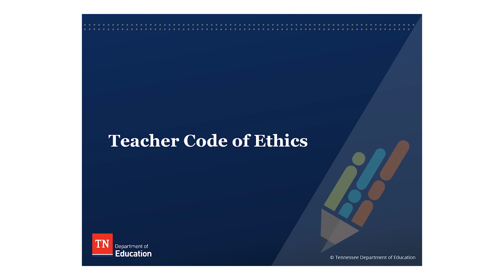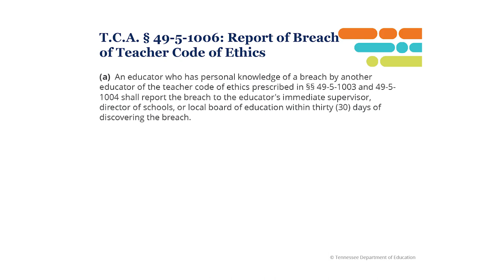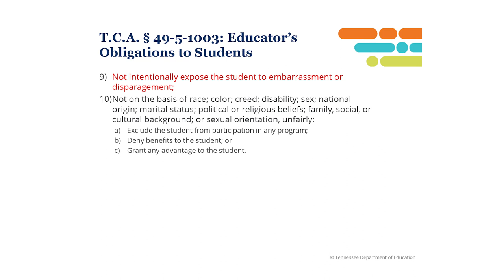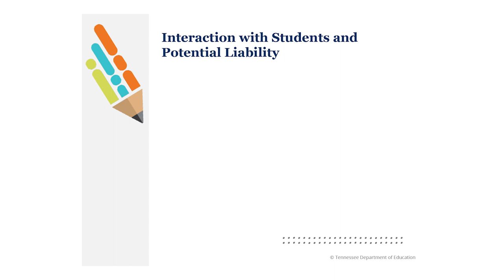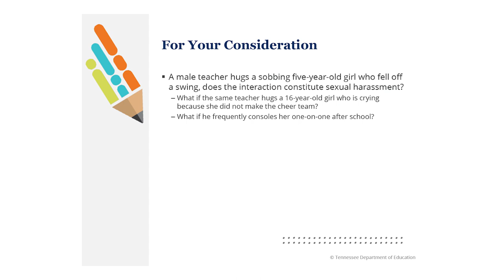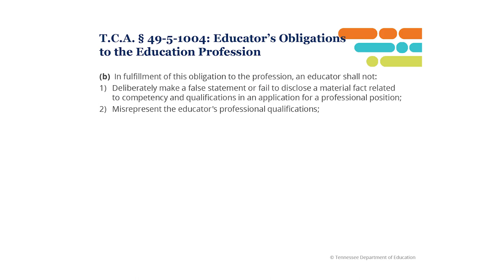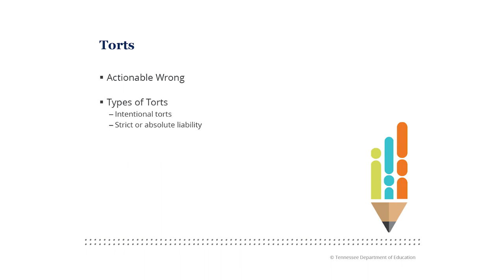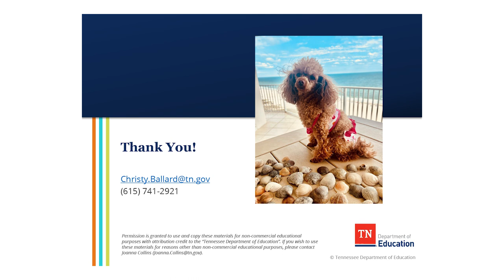[Leader U: 2023] Teacher Liability and the Teacher Code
This session provides educators and administrators an overview of the laws and resources to avoiding accidents, liability, and ethical violations.